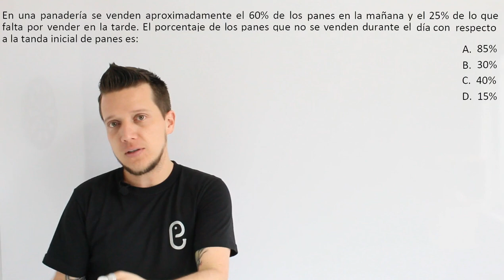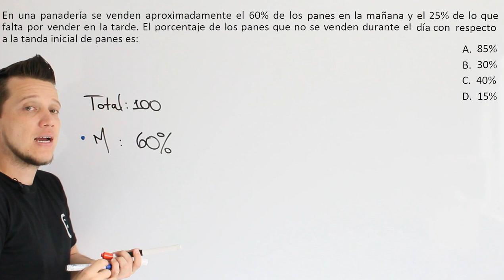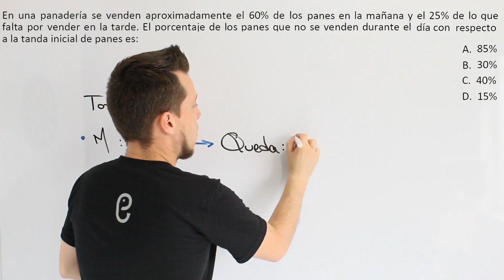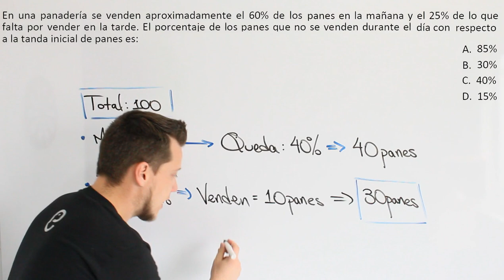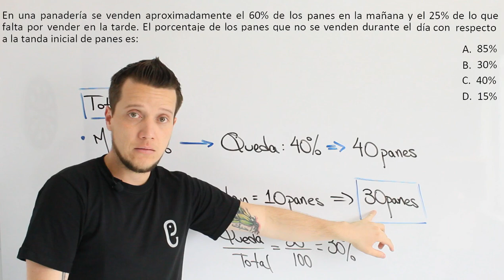🐘 Aritmética Ejercicio 23 🔥🚀